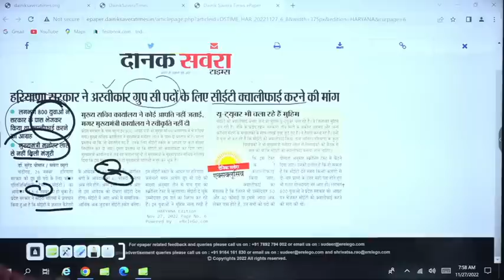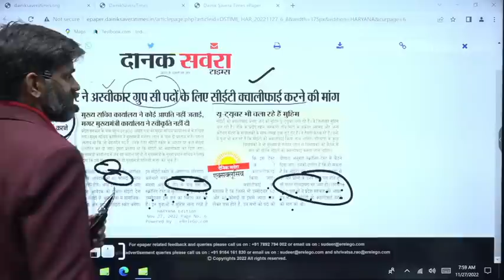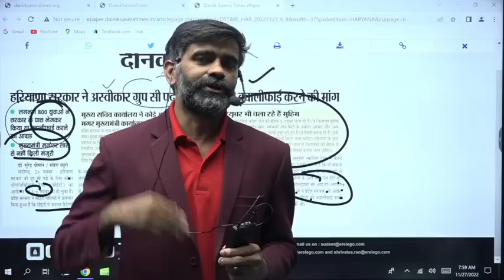बहुत बुरी खबर !!! मुख्यमंत्री ने CET Qualify करने की मांग को ठुकराया